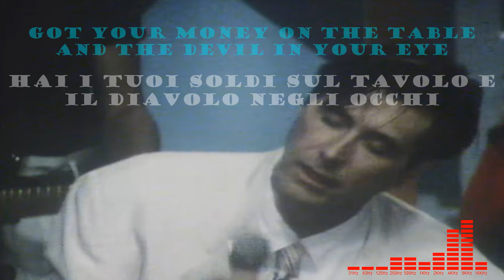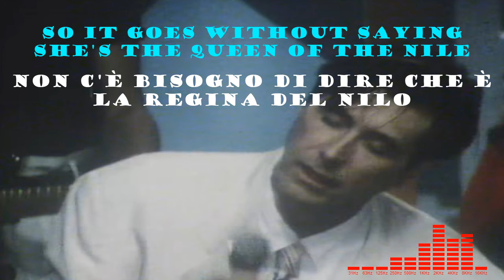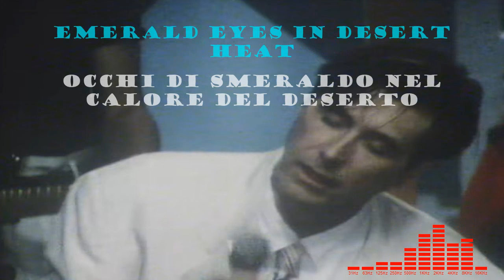Bryan Ferry The Right Stuff (testo e traduzione)